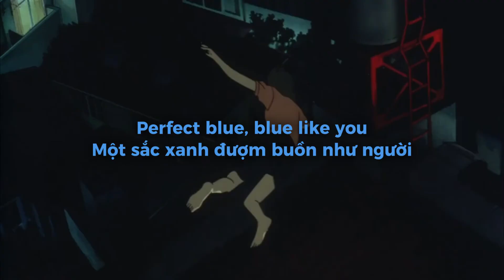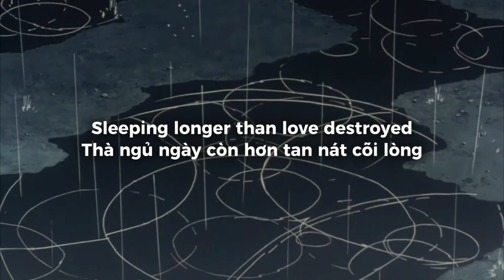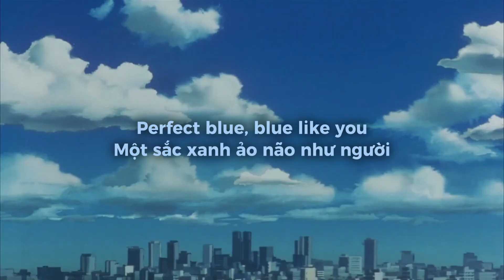yeule - Perfect Blue (vietsub)